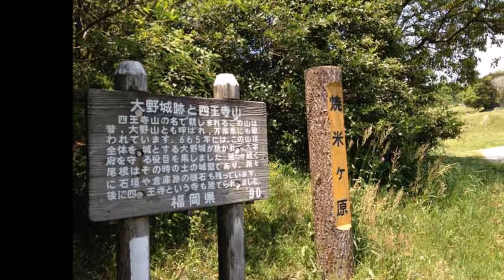【旅エイター】名城100選の旅『大野城』 福岡県太宰府市・大野城市・宇美町・一人旅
福岡県の太宰府市・大野城市・宇美町にまたがる『大野城』に来ました。大和朝廷によって飛鳥時代に築城され、土塁や堀などの遺構が残っています。